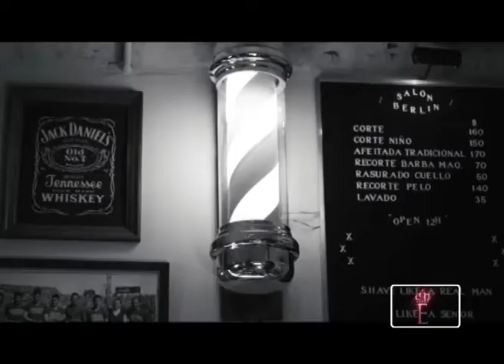CON ESTILO CON MYRIAM BUNIN - ILIANA CALABRO - 7 DE NOVIEMBRE 2014